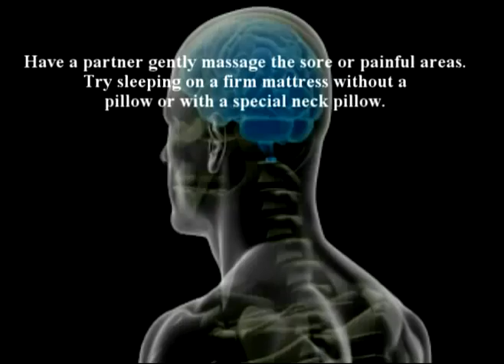93. Farshchian: Dr Alimorad Farshchian discusses arthritis.